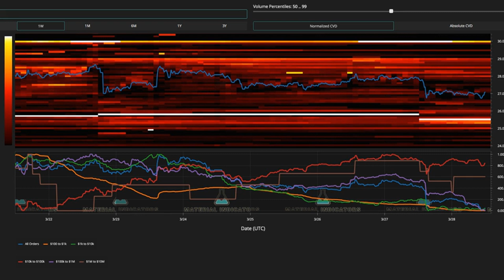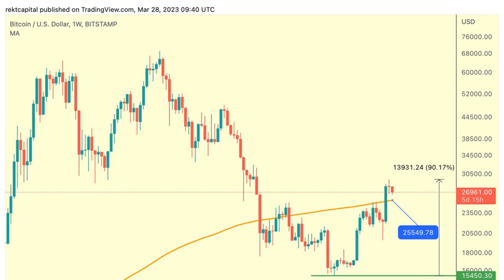Bitcoin price will hit this key level before $30K, survey says